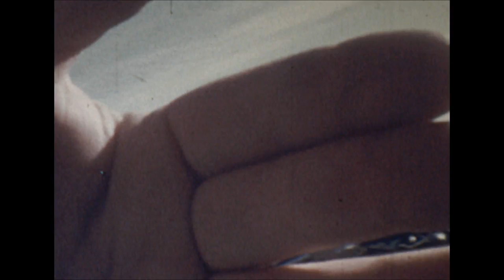Madera Lakes MX 1974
This was a long time ago.  We captured the MX races on super 8 movies.  Some of the riders I believe are Milan Garrett, Duane Garrett, Greg Hunter and Clarence Derek.  Forgive me I missed who's on this clip.  It's been a long time.   Enjoy